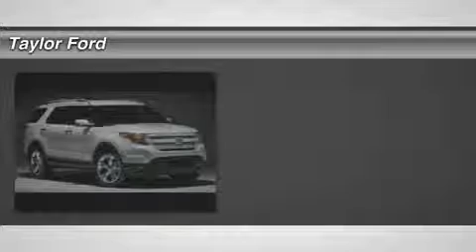2014 FORD EXPLORER Taylor, MI 74189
2014 FORD EXPLORER Taylor, MI
Stock# 74189

Taylor Ford (TaylorFordNew)
10725 South Telegraph

Don't miss this 2014 Ford Explorer. It's equipped with Automatic transmission and features a Tuxedo Black Metallic exterior. With 0 miles, you'll want to take this car home. Make a great choice today.